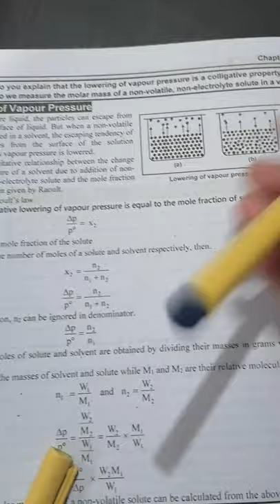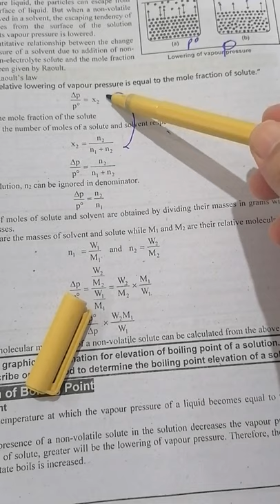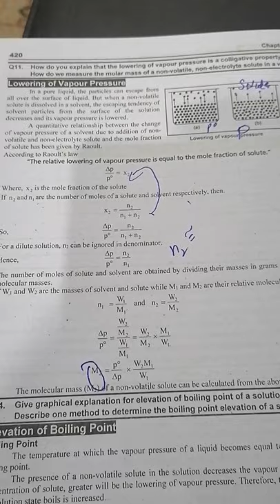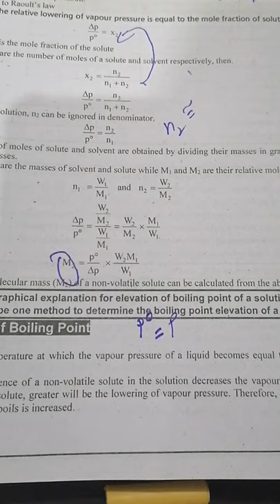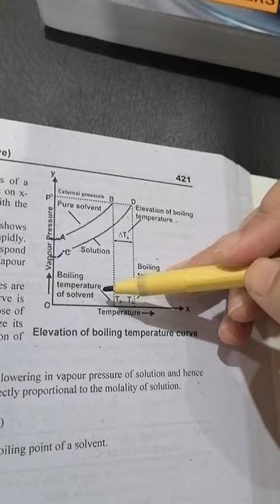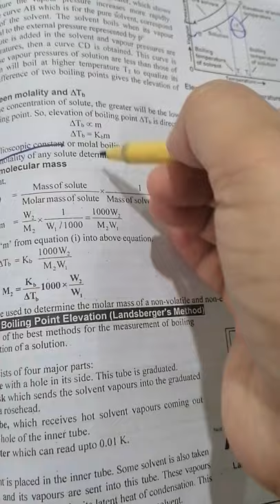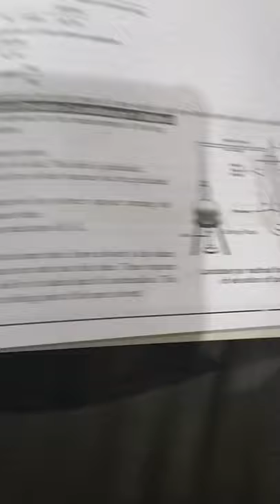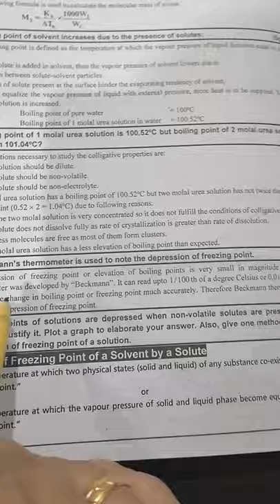Ch 9 part 1